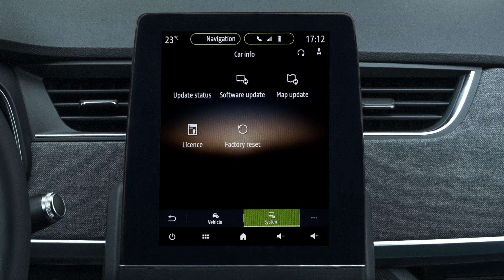EASY LINK – PRETOK ENERGIJE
NOVA RENAULT ZOE (SLV)